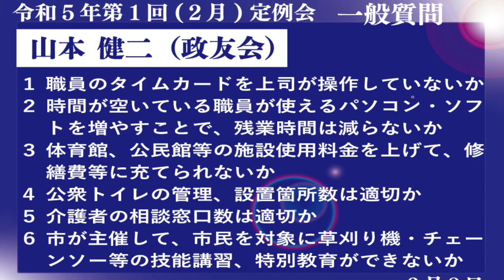令和5年(2023)第1回(2月)佐渡市議会定例会(3月8日 山本健二議員の一般質問)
山本健二
１ 職員のタイムカードを上司が操作していないか
２ 時間が空いている職員が使えるパソコン・ソフトを増やすことで、残業時間は減らないか
３ 体育館、公民館等の施設使用料金を上げて、修繕費等に充てられないか
４ 公衆トイレの管理、設置箇所数は適切か
５ 介護者の相談窓口数は適切か
６ 市が主催して、市民を対象に草刈り機・チェーンソー等の技能講習、特別教育ができないか